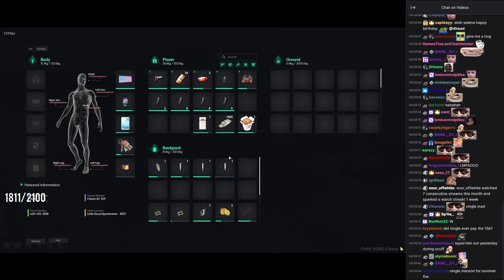The day Den "Zel" made it onto Vingle's hitlist I GTA RP I NoPixel 4.0